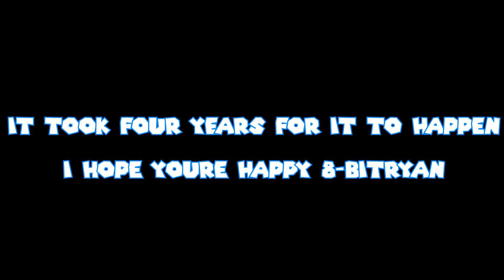Neighbor in the basement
I hope You're happy, 8-BitRyan.